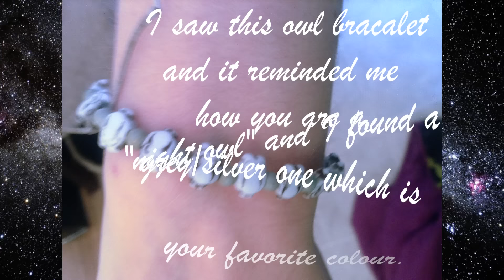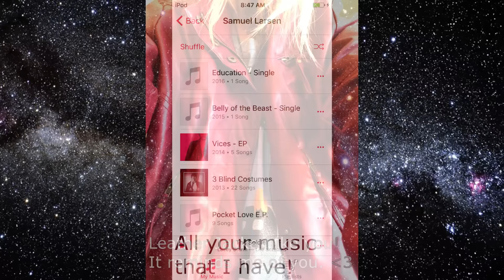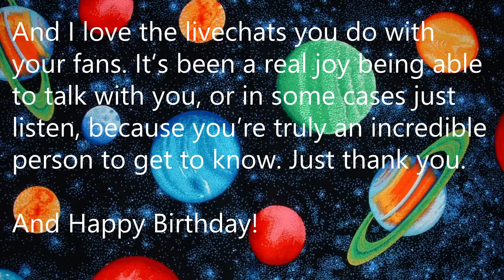HAPPY BDAY SAMUEL!! +25 [samuel larsen daily]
Hey Samuel, I've made this super cool video full of arts from your FANS wishing you a HAPPY BIRTHDAY! Hope you'll like it and you spend a cool day as the outer space is.

Thank you all very very much for joining this birthday project :)